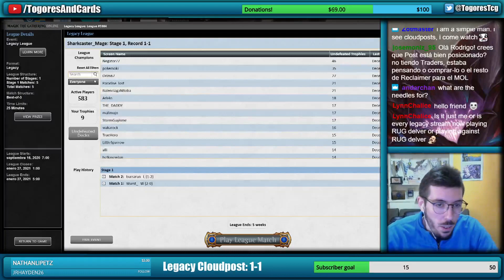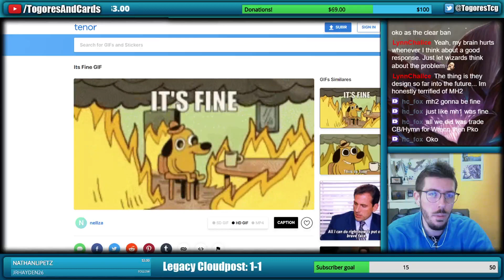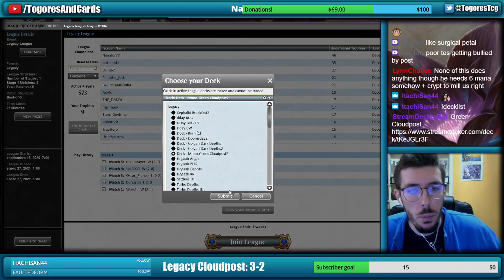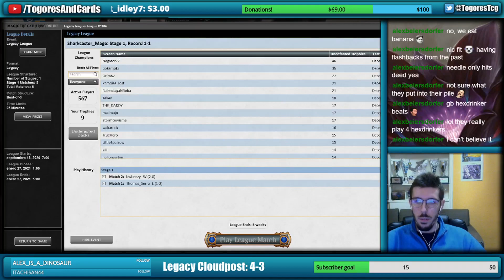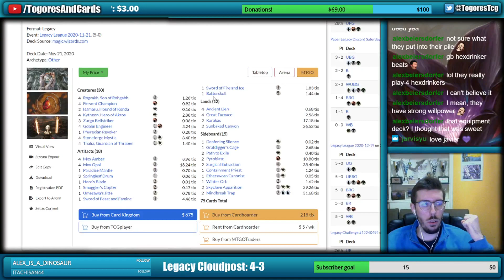Legacy Green Cloudpost Eldrazi!